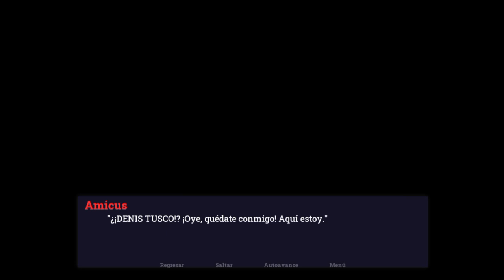Adastra_visual_novel_Episodio_15_Vamonos a la ciudad de adastra